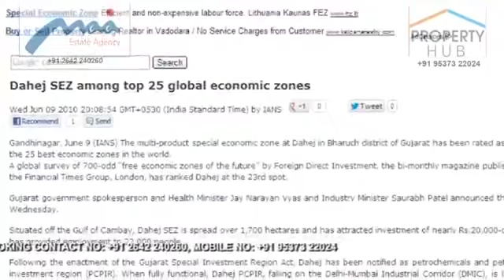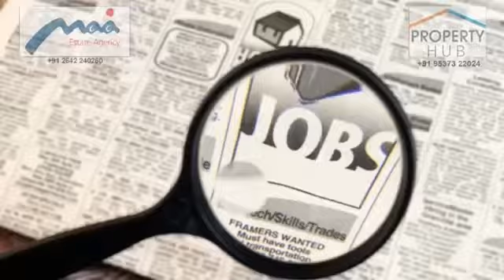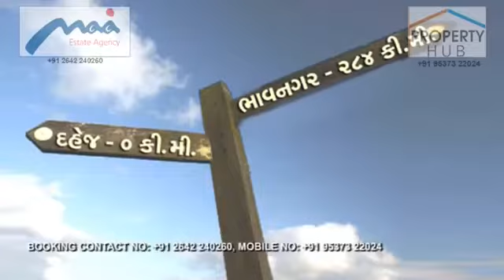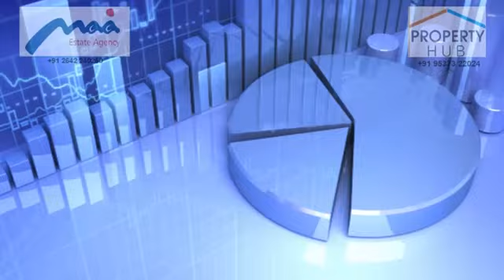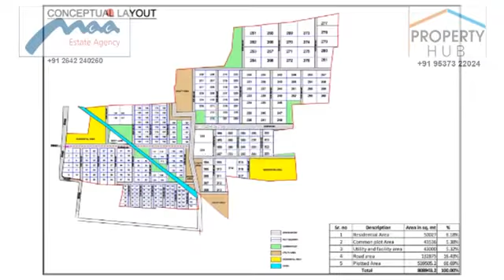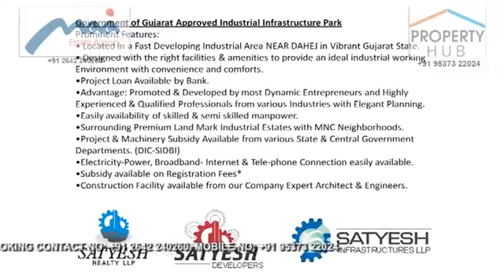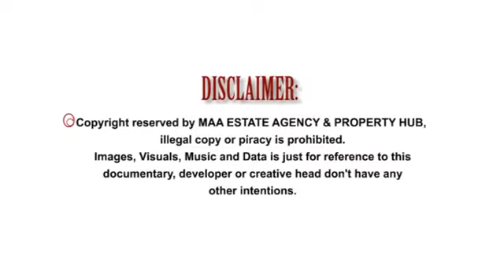Satyesh Industrial Park | Gujarati Voiceover by The Audio World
The Audio World is providing voiceovers in more than 25 regional and international languages since 2012.